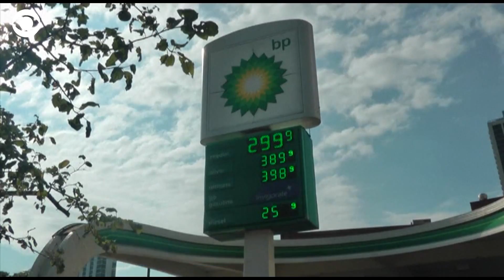Web Extra - Harvey: Gas Prices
Most Americans will soon be spending more to fill up their car.  The damage from Harvey is having a major impact on gas supplies coming from the Gulf Coast.